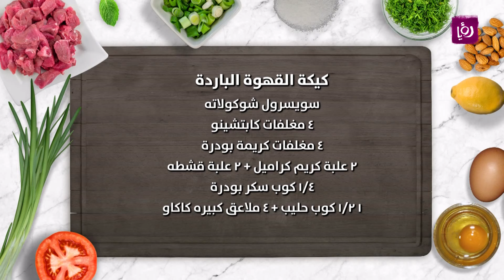كيكة القهوة الباردة - غادة التلي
الشيف غادة التلي  تحضر  كيكة القهوة الباردة

مطبخ رؤيا